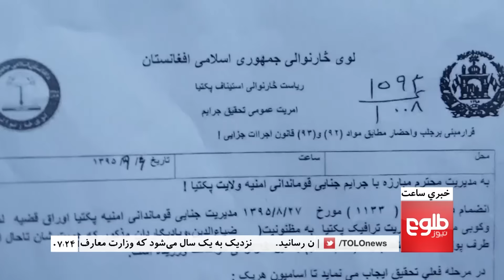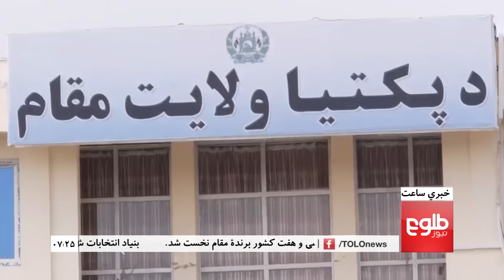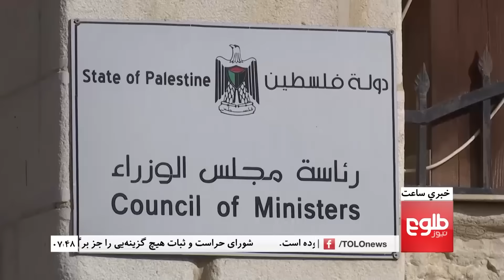49:18 LEMAR News 18 January 2017 / د لمر خبرونه ۱۳۹۵ د مرغومې ۲۹